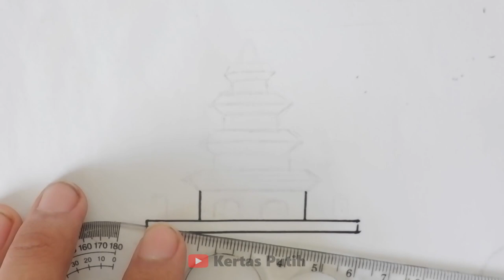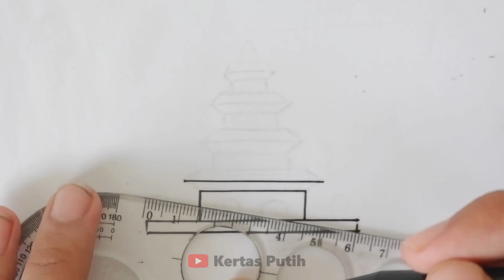How to Draw Temple - Drawing Temple I Easy Drawing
this time Kertas Putih shares a video How to draw and color Temple easily and simply. we only need paper, drawing and coloring tools.

This video can help increase creativity in art, painting, drawing and coloring.

how to draw temple
how to draw a temple
drawing temple
learn to draw temple
temple drawing tutorial
drawing tutorial